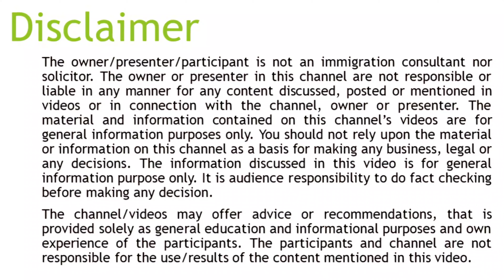Get PR in 5 months only | Visa free entry for pakistanis | Cape verde | Urdu Hindi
Get passport in 5 months | Visa free entry for pakistanis | Cabo verde | Urdu Hindi

Dear All, In this video, I have explained about the Cape Verde (Cabo Verde) country visa and job opportunities.